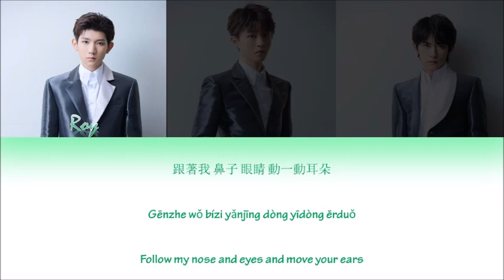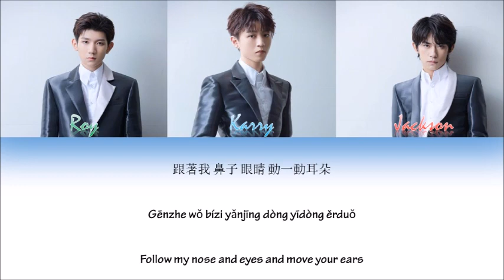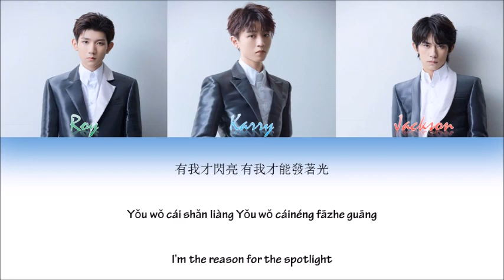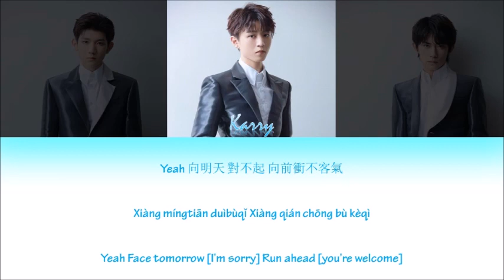TFBOYS - Manual of Youth (青春修炼手册) lyrics (Color Coded CHN/PINYIN/ENG)